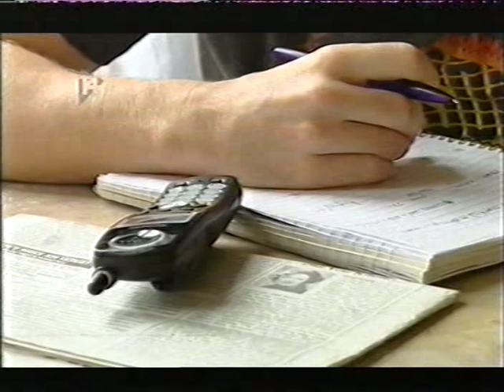Ian 'H' Watkins (Steps) - H Side Story: Lost in New York - episode 1 - part 3